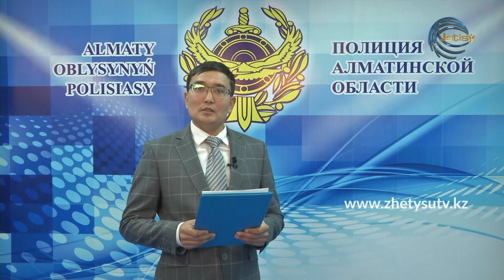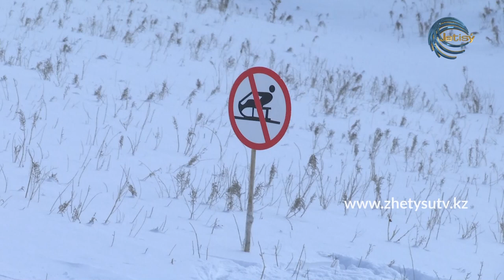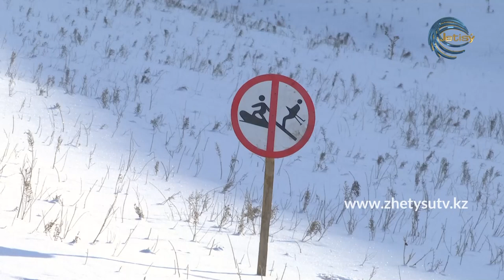Полиция қызметі (22.02.20)